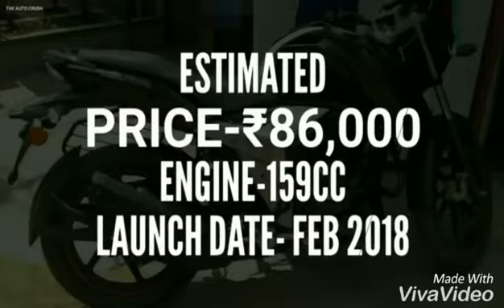||Top UPCOMING bikes of India 2018||All are under Rs 1 lakh||